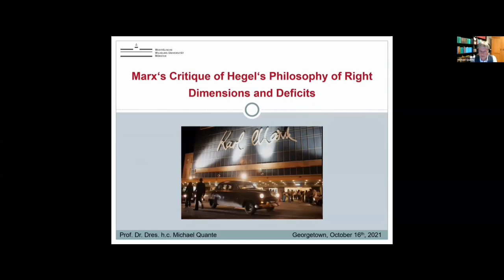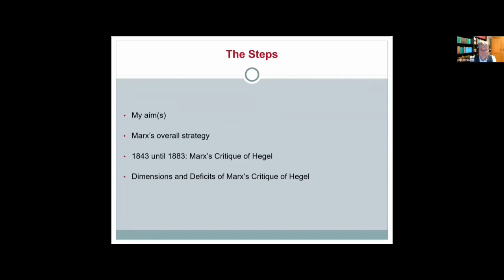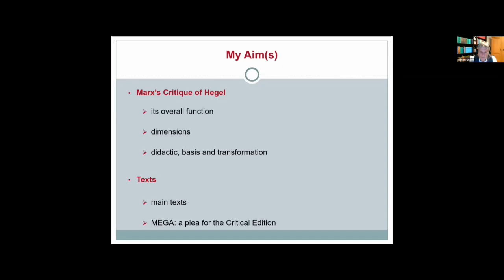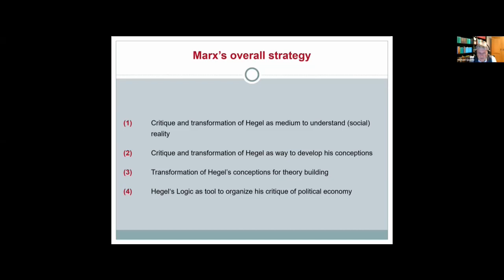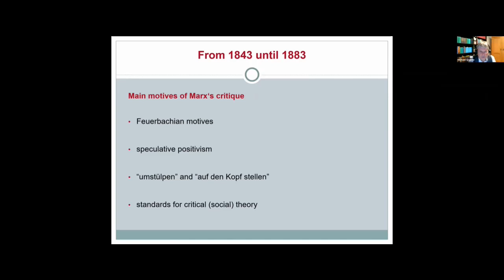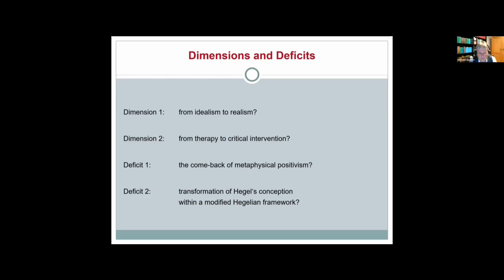Michael Quante | Marx’s Critique of Hegel’s Philosophy of Right: Dimensions and Deficits | JHU Conf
◼️ Michael Quante (Münster)
Marx’s Critique of Hegel’s Philosophy of Right: Dimensions and Deficits

Fifth session of day 2 the online conference "Hegel's Philosophy of Right: A Conference in Honor of Terry Pinkard" (which took place globally Oct. 15 - 17, 2021).

The Hegel Society of Great Britian is grateful for the conference organisers and speakers for allowing the upload of the conference.